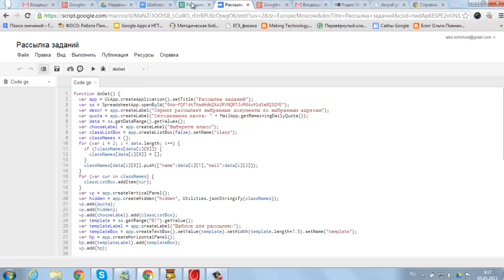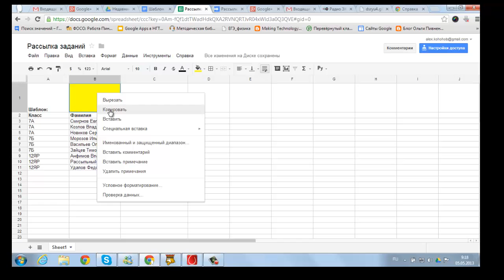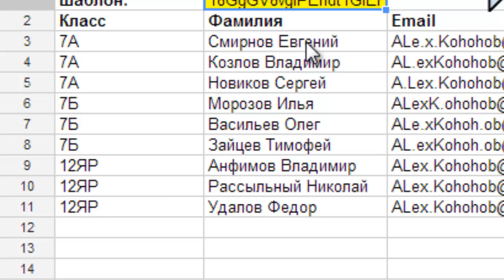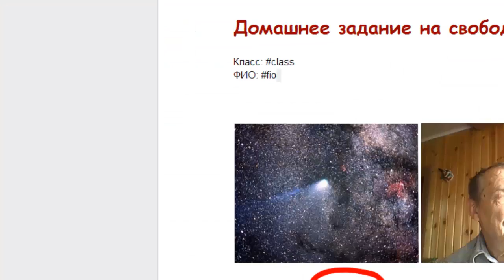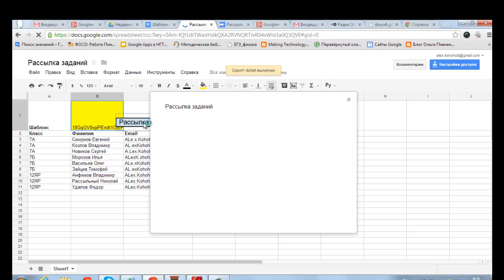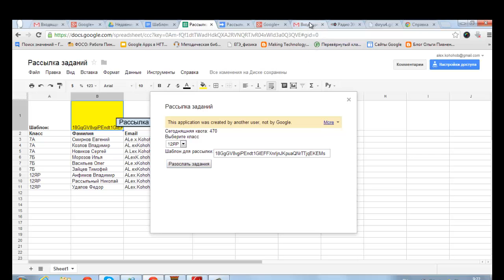Инструкция по рассылке документов с помощью скрипта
Скрипт написан Alexey Isachenko по время второго хэнгаута 03 мая 2013